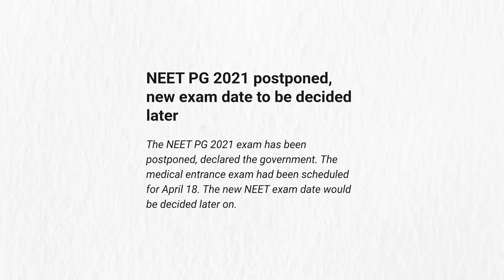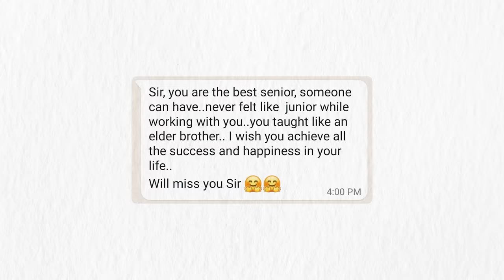The TOXIC Reality Of The Medical Field! 😓 What It Takes To Become A Doctor In India! 😑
Want to know the worst and toxic reality about the medical field, that no-one is talking about? In this most practical video based on a real-life incident, I am explaining exactly how to become a doctor in India and what it takes to become the one, in Hindi.

✓ How to become a doctor,
✓ How to become a doctor in india,
✓ How to become a neurosurgeon in india,
✓ How to become a cardiologist in india,
✓ How to become a doctor in india after 12th,
✓ How to become a doctor after 12th,
✓ How to become a doctor after NEET,
✓ Doctor kaise bane,
✓ Doctor kaise bane after 12th,
✓ How to become a doctor step by step in hindi,
✓ How to become a doctor full information,
✓ How to become a doctor motivation,
✓ How to become orthopaedic surgeon in india after 12th